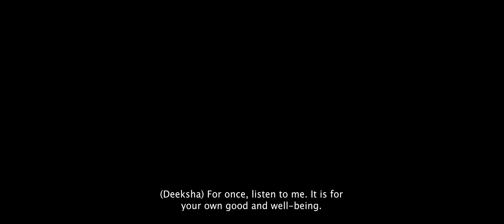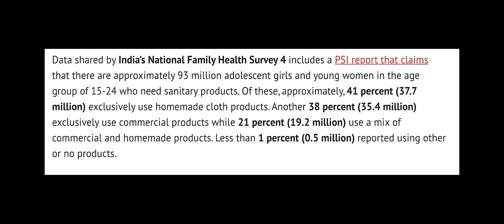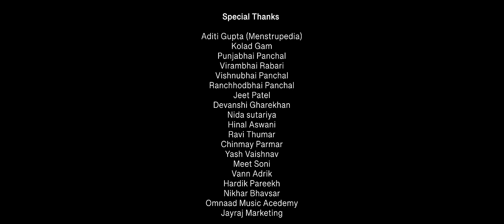Laali - A tale of Blood | A village where periods are considered an impure | Gujarati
Laali gets her first period and she's clueless about it yet. Her mother explains how this has been a curse for women and how it reshapes their lives. Laali's father goes to the village chief Baapu for guidance who tells him to stop her education. Laali's education suffers till the time she meets 'Deeksha' village sarpanch's daughter.

Cast & Crew:
Director: Dhrunad Kamle
Producer: Parth Savalia, Kirati Amin
Cinematographer/Dop: Dhruv Panchal
Story: Dhruv Panchal
Story: Raj Bhavsar
Executive Producer: Manan Raval
Art Director: Sahil Pancholi
Assistant Director: Aashinee Patel
Make-Up Artist: Heli Patel
Costume Design: Vaishnavi Soni
Editor: Shivam Bhatt
Editor: Uttkarsh Parmar
Screenplay: Dhrunad Kamle
Production: Kushal Saini

Actors:
Laali: Jiya Bhatt
Deeksha: Tarika Tripathi
Baapu: Prashant Barot
Laali'S Mother - Vimala: Kamini Panchal
Laali'S Father - Bharat: Spandan  Modi
Laali'S Brother - Pintu: Kabir Daiya